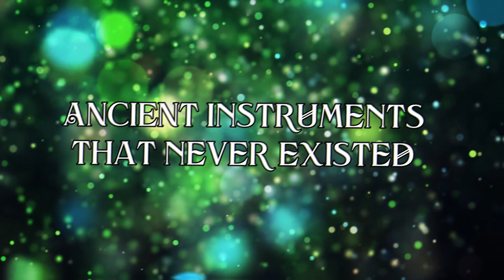Korg Wavestate - "Ancient Visions" Soundset (40 Exclusive Performances)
Ancient history is shrouded in a veil of secrets and mysteries, but we are able to feel the spirit of forgotten civilizations through soundscapes and their musical instruments. The myths of ancient Greece and hot dunes of Egypt, the unexplored tales of Babylon and profound treatises of China, spice flavors of India and the Mediterranean legends, - all this is conveyed through the sound design methods!

In this soundset, we have prepared something unique for you: ancient hybrid musical instruments that never existed; the atmospheres of faraway places that contain the answers to the life's questions; simulated ethnic voices and synthesized soundscapes! These 40 exclusive performances are created by the well-known sound designer, Otto K. Schwarz.

Each preset has modwheel and X/Y pad assigned, which allows you to deeply modulate and customize the sounds to the needs of your own musical works. These presets are suitable for both studio work and live performances, and may be used in the different styles of music - ambient, new age, cinematic, electronic dance music and so on.

We wish you a wonderful journey with sonic possibilities galore! Use your favorite Korg Wavestate synthesizer to let your musical compositions reach a new quality level!

☀ SPECIFICATIONS

♫ In this soundset you will find 40 exclusive sample-based presets: 4 ARPs, 8 Atmospheres, 11 Instruments, 13 Pads & 4 Voices.

♫ The sample bank of 100+ Mb (external samplebank should be stored in the settings).

♫ Installation instructions are inside the pack.

May the Force & Inspiration be with you!

☀ Video Demo Timeline:
00:00 Intro
00:44 PADs
04:46 Instruments
07:04 ARPs
08:31 Atmospheres + Voices
10:35 Outro